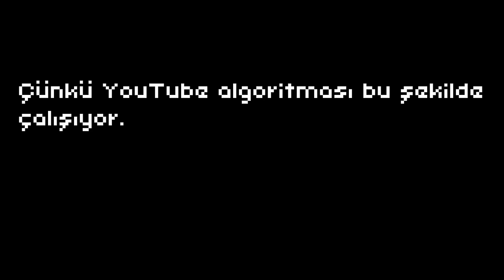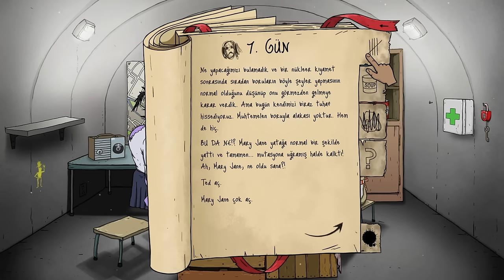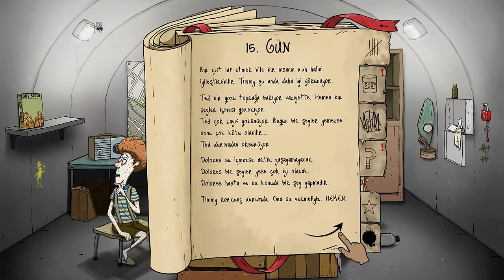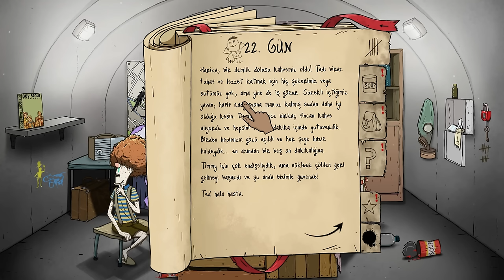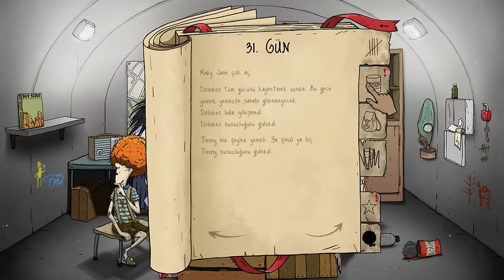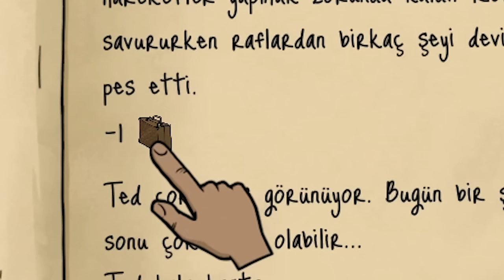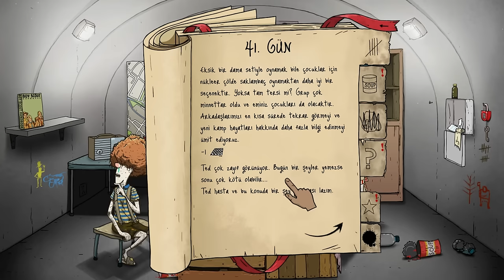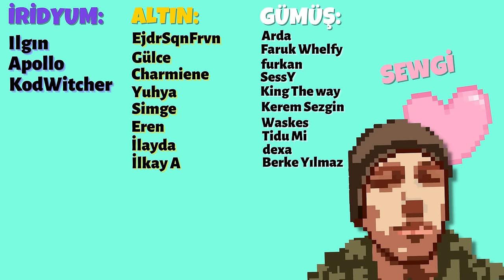UMUDUNU YİTİRME | 60 Seconds Reatomized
Bölgemize atılan nükleer bombadan sonra, evimizin altındaki sığınakta hayatta kalarak kurtarılmayı bekliyoruz... Kaynak arayıp bazı kararlar vererek kendi sonumuza doğru gidiyoruz. İyi ya da kötü şekilde...

▪ The profile picture of this channel and the picture in the outro of this video were made with the PixelMe application.